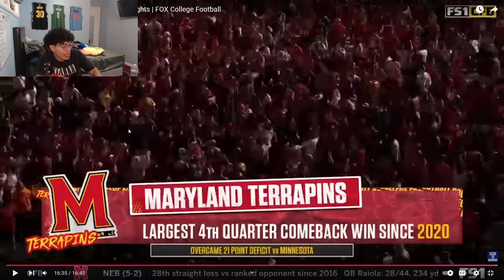THIS CANT BE REAL | Reacting To USC Trojans vs. Maryland Terrapins Highlights | FOX College Football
Help support me and the channel!